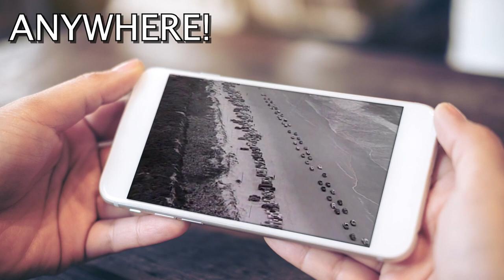Don Williams "I've Got a Winner in You"